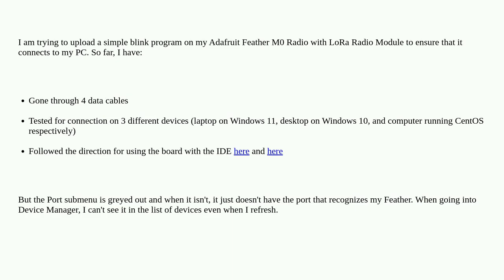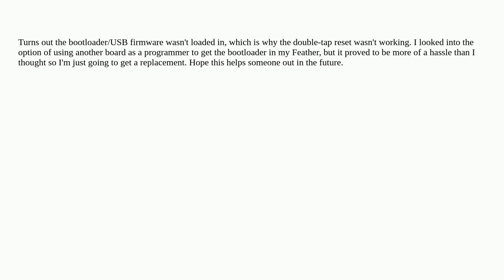Arduino: Feather M0 doesn't show up as a COM or Serial port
Feather M0 doesn't show up as a COM or Serial port

A special thanks goes out to the community

  feather arduino-ide